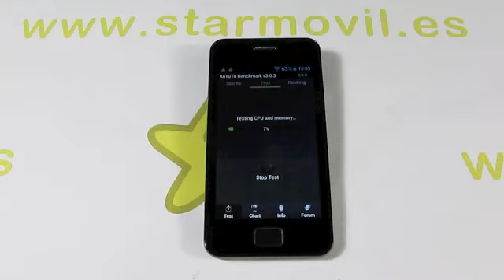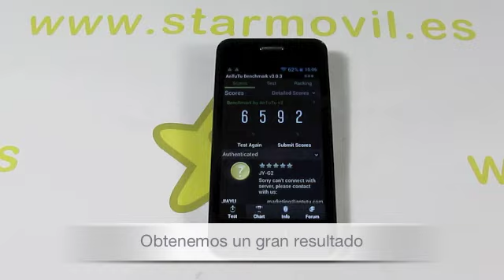Antutu G2 Plus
Valoración técnica del Smartphone Jiayu G2 Plus, mediante Antutu Benchmark.